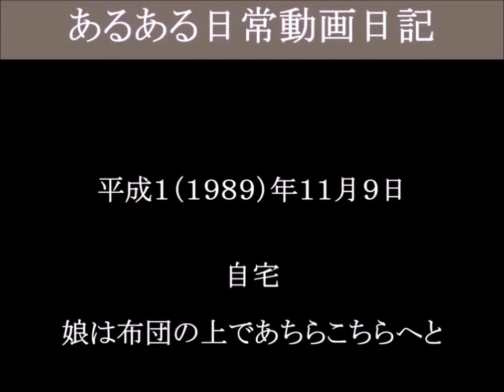娘は布団の上であちらこちらへと 自宅－１（津山雄次）891109 明るさ編集